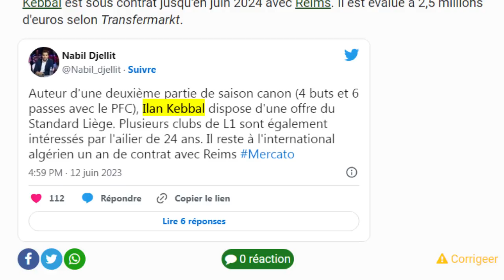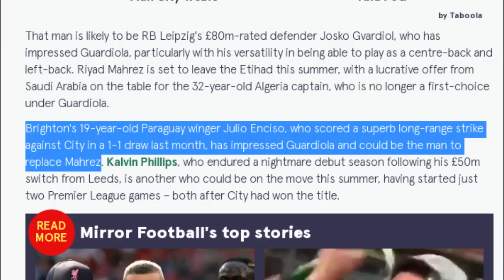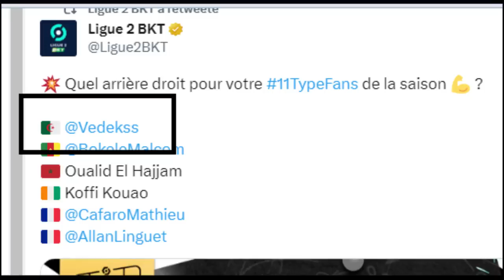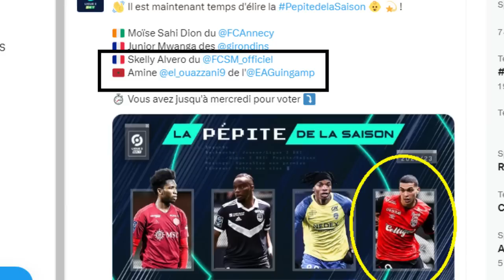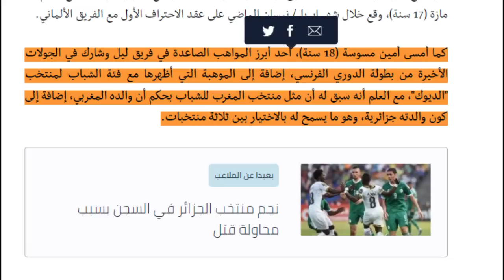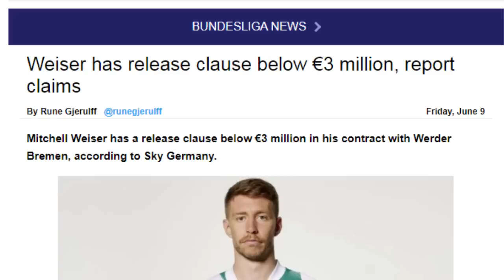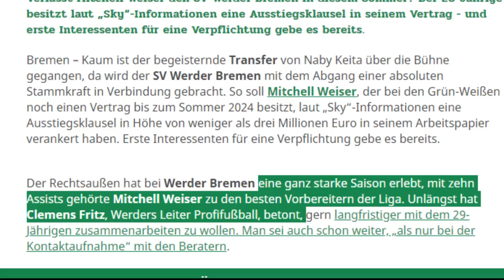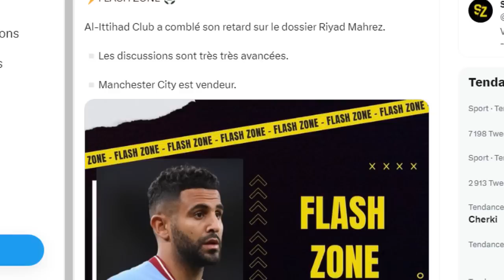رسالة عوار للشعب الجزائري/بلماضي يواصل مطاردة النجوم الشابة/محرز قيتون بن ناصر مازة مسوسة كبال عطال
المصادر